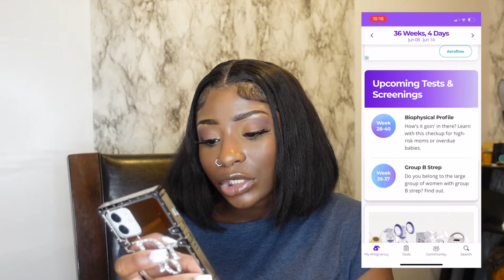36 Weeks Pregnancy Update | What To Expect | GRW For My Baby Shower Vlog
Here's an update of what I've been going through during my pregnancy at 36 weeks. I had a blast at my baby shower and everything was so beautiful. So excited for baby girl to be here soon. If you missed my last update (34-35 weeks pregnant), make sure you check it out